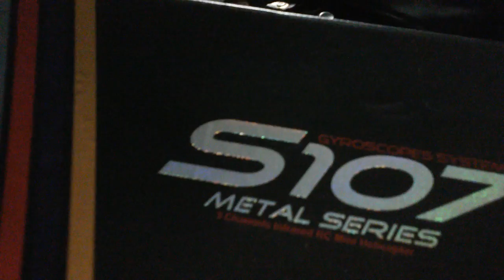New S1O7 helicopter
Just got a new helicopter for Christmas and I would like to wish everybody a Merry Christmas THANKS